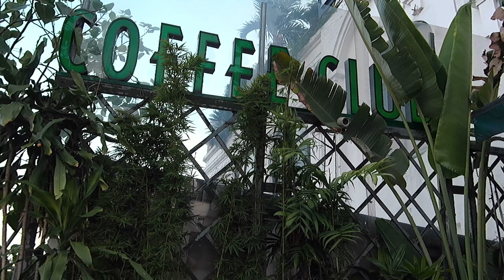하노이 호안끼엠 현재모습ㅣ히말라얀 타고 호안끼엠 둘러보기ㅣ예전의 그모습이 아닌 그냥 동네 시장 같은 모습ㅣ베트남 코로나로 인한 심각한 상황ㅣ꽁튜브랩 2020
안녕하세요?
꽁튜브입니다.
1년만에 하노이 호안끼엠에 다녀왔습니다.현재 베트남은 호치민쪽 코로나가 심각한 상황입니다.하노이는 부분적 구역 격리는 있지만 어느정도 해소된 모습이긴 하나 남부쪽은 굉장히 심하다고 하는군요~
히말라얀 타고 한바퀴 둘러보았는데 현재 호안끼엠 모습 정말 애처롭습니다.